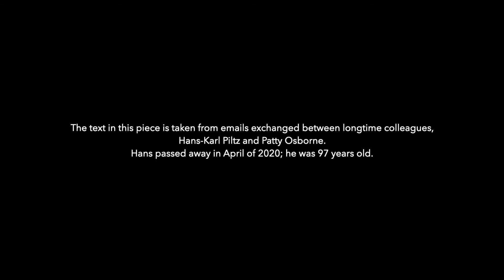Isolation Commissions #97 - Cassia Streb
Commissioned by Patty Osborne

In Memory of Hans-Karl Piltz, October 15, 1923 - April 11, 2020

A Note From Hans by Cassia Streb

Isolation Commissions #95-#97 are a set of viola performances created in memory of Hans-Karl Piltz. A great musician, teacher, mentor, World War 2 veteran, and human being, Hans-Karl passed away in April, and like all losses during this time it went unmarked by a gathering together of those whose lives were touched. Hans-Karl was a great colleague, mentor and teacher to several generations of Vancouver musicians and his absence will be deeply felt.

#97 features Cassia Streb performing her own work that incorporates text from correspondence between commissioner Patty Osborne and Hans-Karl. This is a gorgeous meditation that reflects not only on loss, but also on the power and beauty of lasting friendships, something we've all come to place more importance on during the pandemic.

Cassia Streb is a  Los Angeles-based violist, improviser and composer. She is active in the field of contemporary and experimental music, performs regularly as a soloist and a chamber musician, and collaborates with a variety of artists from many disciplines. As a composer she has written for local ensembles such as the Isaura Quartet as well as her violin and viola duo, Story Water, and the Dog Star Orchestra. More recently she has been collaborating with poet Mark Yackich in order to create a larger work for reader, orchestra and meditatiors and creative non-fiction writer, Stephen Osborne to create The Coincidence Problem, a work for choir and chamber ensemble where the audience is able to stream pre-recorded readings while walking through the installation in order to customize their own experience.

Cassia’s sound installations, with collaborator Thadeus Reed, have been featured in the New Town Arts festival, the Sea ‘n Space Showcase and the Memory Festival in Vancouver, Canada. With these installations, she uses analog electronics and recorded sounds to invite the audience to interact with the work by drawing them into the space without forcing their participation. Cassia collaborate with filmmakers, theater directors and choreographers in order to help them create music and sound design to compliment their works.

To read remembrances from some of the many musicians touched by Hans-Karl, visit this memorial page from the UBC School of Music:

To support front line artists in this unprecedented time, and to foster reflections on that time from our musical community, Little Chamber Music has created the Isolation Commissions.

For $200, commissioners got to choose an artist to film a 4min video of themselves performing at home, something that reflects the impact our extraordinary social situation is having on their artistic practice. It might be an improvisation, a favourite piece, a work that brings comfort, a work in progress….that was up to the artist.

These videos are meant to be a snapshot of the lives of front-line artists who have been heavily impacted by our current crisis, and the hope is that, when we get through this, collectively they will form an artistic reflection of this unprecedented and difficult time.